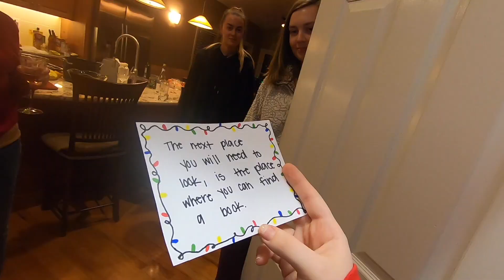Christmas Eve With the Cox's | Opening Presents and Eating Dinner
This Christmas Eve we could not spend with family because of COVID but we still had fun in our modified version of Christmas Eve. We ate some really good food and opened some amazing presents. We had an amazing holiday I hope everyone stayed safe and had fun. HAPPY HOLIDAYS!!!